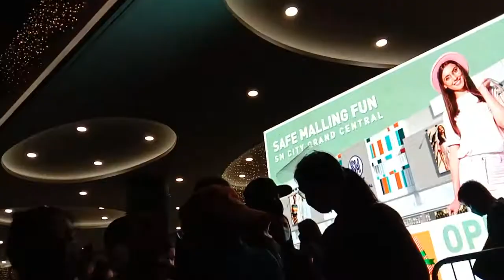SM CITY#Dinumog ng tao#Opening ng SM Grand Central dinumog ng tao#SM City Grand Central(1)